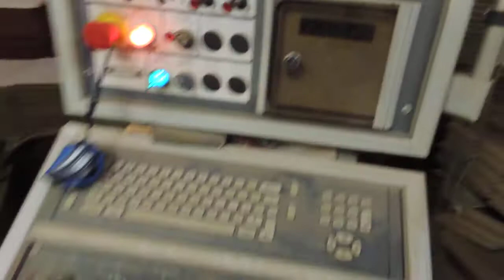Arrow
Запись 26 декабря 2013 год. Мебельное производство "ПРОГРЕСС" г. Вологда. Обрабатывающий центр с ЧПУ "ARROW" выполняет операцию по изготовлению дверцы тумбы прикроватной.